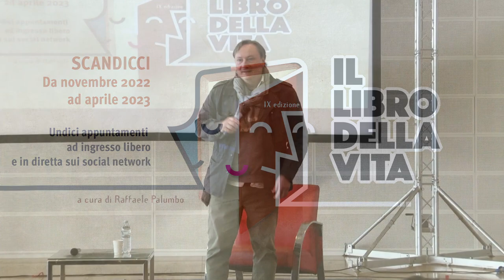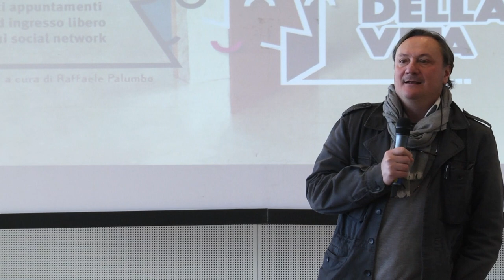Comune di Scandicci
Libro della Vita IX Edizione, Maura Gancitano parla del suo Specchio delle mie brame
22 gennaio 2023